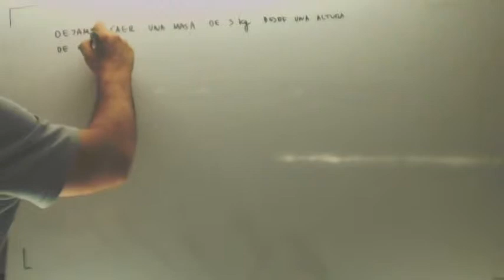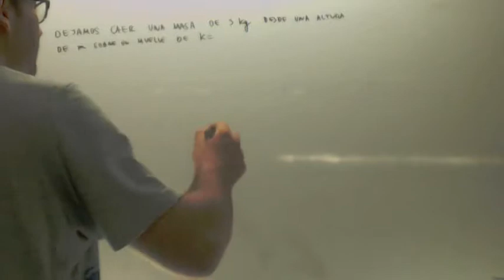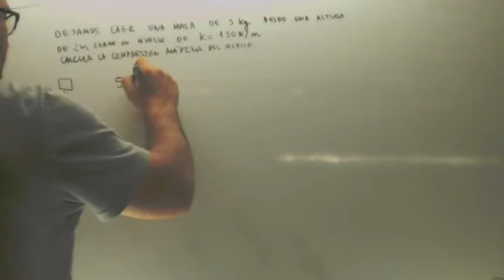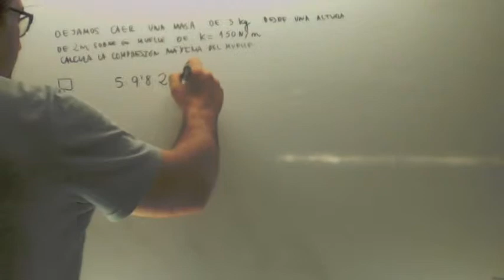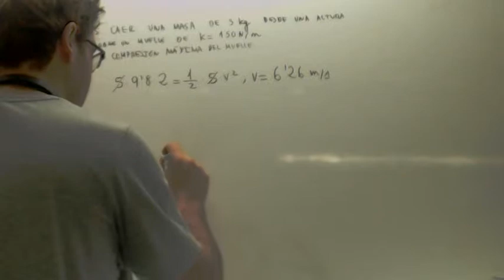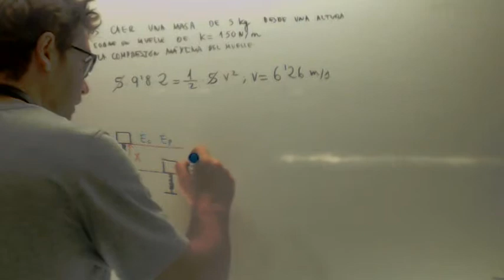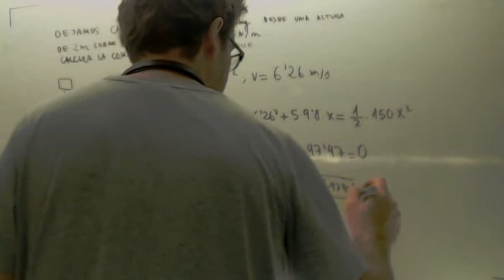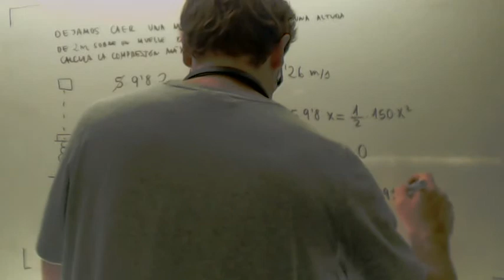Selectividad Física Caída libre con muelle Academia Usero Estepona